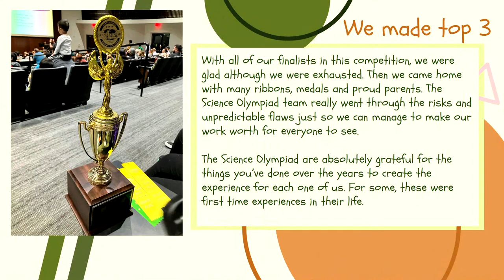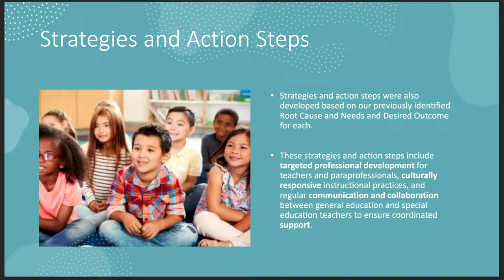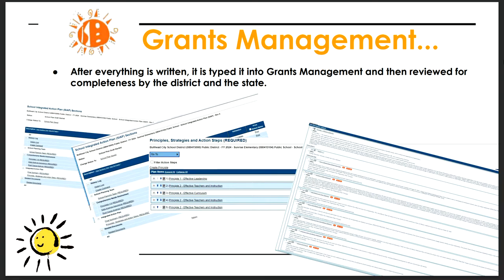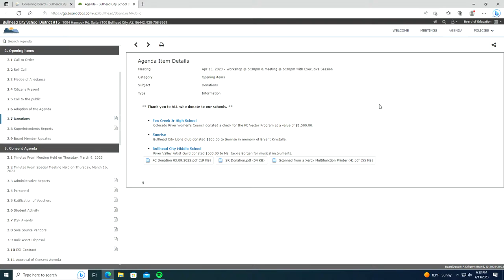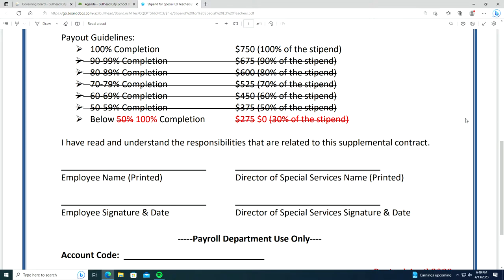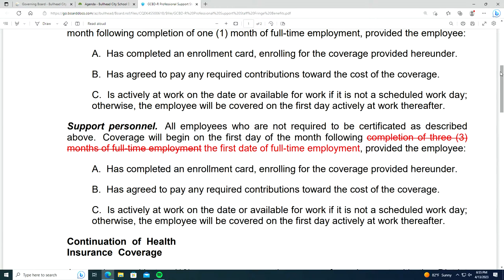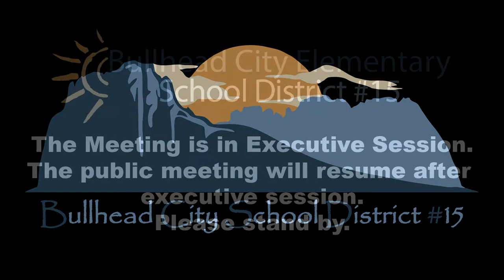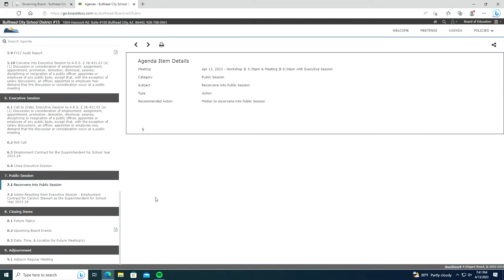BCSD Board Meeting 04/13/2023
Bullhead City School District #15
School Board Meeting April 13, 2023 at 5:30PM
Workshop starts at 5:30
Meeting starts at 6:30

School board members will not see any chat or comments.